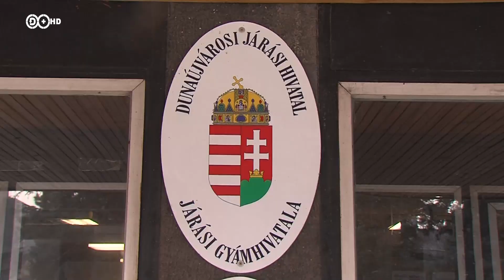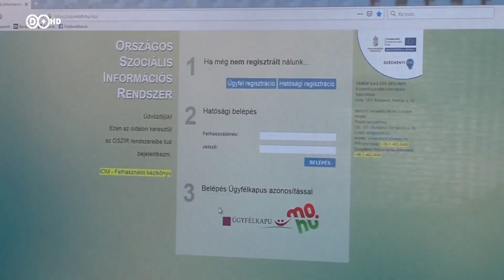2019. január 18. GYOD